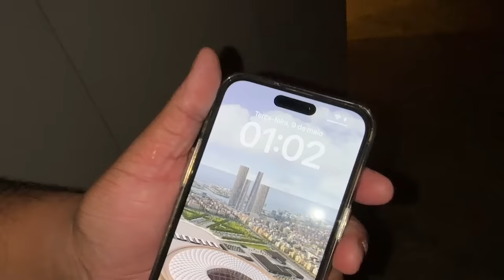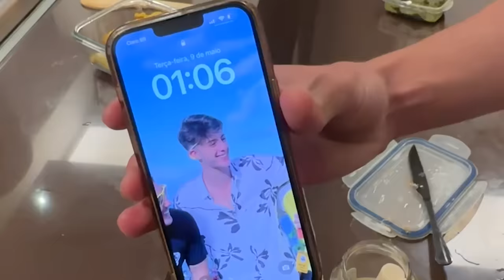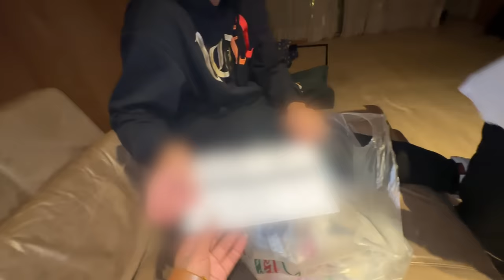O LUÍS VOLTOU PARA O BRASIL!!!